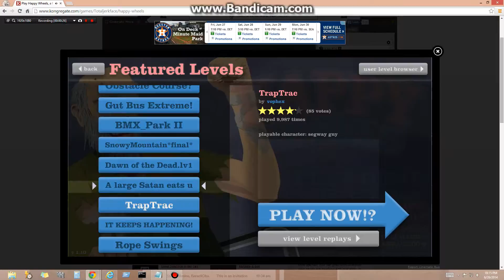Happy Wheels 2!!